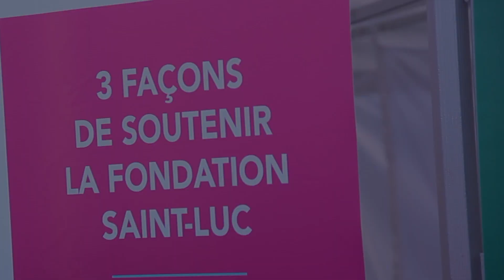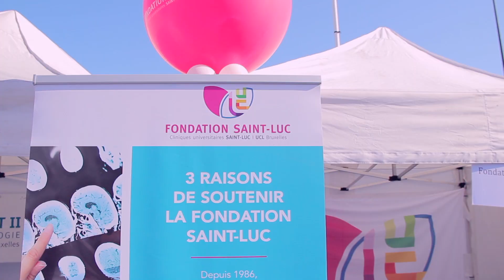Aftermovie de La Bruxelloise - édition 2017 au profit de notre Clinique du sein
Le jogging "La Bruxelloise" s'est déroulé à Bruxelles le 15 octobre 2017. Tous les bénéfices de l'événement permettront de soutenir la recherche face au cancer du sein aux Cliniques universitaires Saint-Luc. Merci aux organisateurs ainsi qu'à tous les participants !